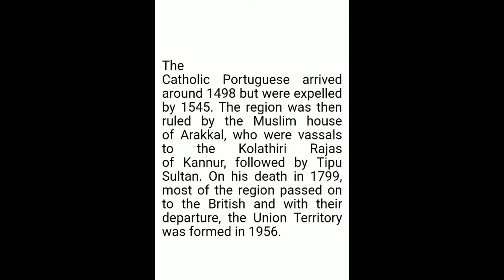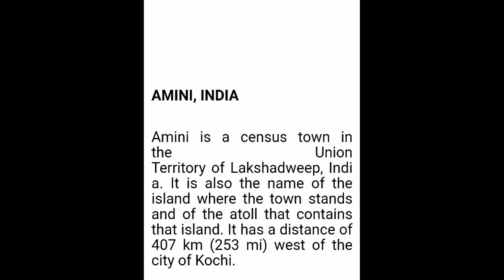Lakshadweep Island Information details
Lakshadweep Island &&##@@@